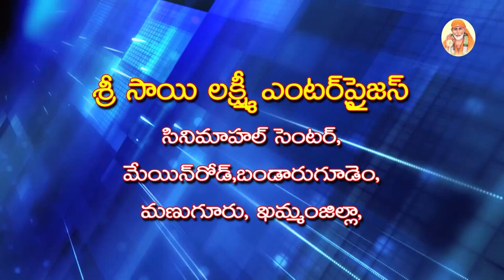sri sai laxmi enterprises add manuguru